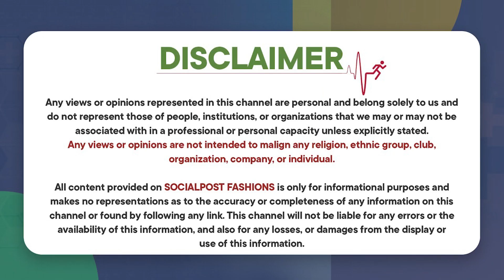Does Shampoo Cause Dandruff | How To Get Rid From Dandruff | Dr Likitha Punuru | Socialpost Fashions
Hello  Guys,

Socialpost Fashions is a Channel Specially Designed For Women where our professional experts will share the Trending Fashion Style Guide, Clothing, footwear, lifestyle, accessories, and body posture, Hairstyle tutorials, Makeup Tutorials, and Makeup Routine, Skin Care, Hair Care Tutorials, Mehendi, Nail art and Nail Polish, Manicures and pedicures, Beauty Tutorials, makeup inspiration, beauty products.

Regards,
Socialpost Fashions Team